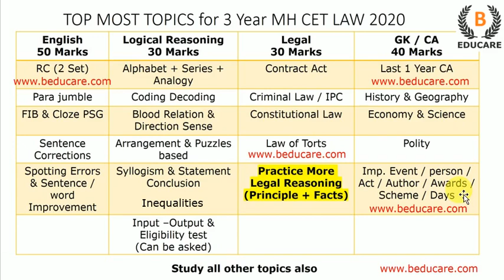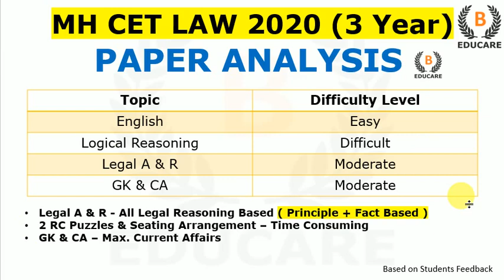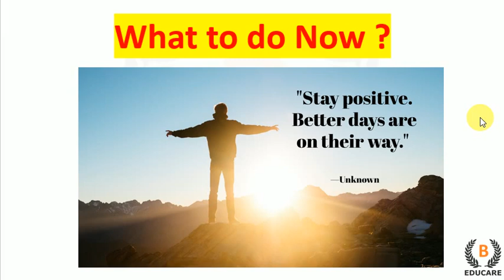🔴3 YEAR MH CET LAW 2020 - Day 2 - Paper Analysis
🔴3 YEAR MH CET LAW 2020 - Day 2 - Paper Difficulty Level / Analysis BY @BEduCAREclasses

Wish to Know more about the LLB CET exam? Contract B EduCARE ( Raj sir) on 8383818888 ( Call or click to WhatsApp

B EduCARE is one of the well-known coaching institutes in Maharashtra for MH LAW CET ( Law Entrance exams )

B EduCARE Provides Classroom Coaching, Online Live Coaching, Books, E-books, Mocks & Guidance for Maharashtra LLB CET exam.

MH CET LAW Classroom coaching
MH CET LAW Live online classes
MH CET LAW Books
MH CET LAW E-BOOKS
MH CET LAW Mock test